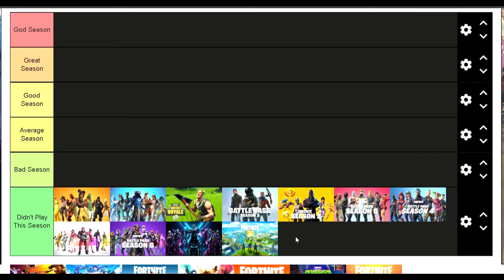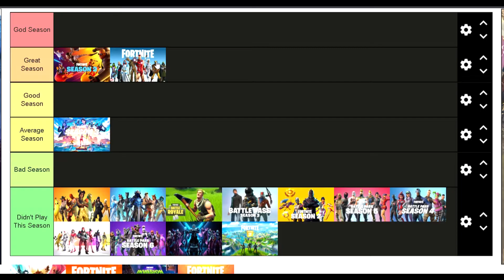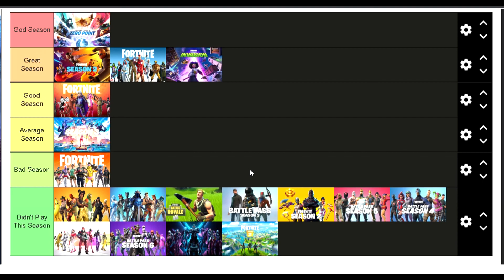Ranking All Fortnite Seasons! - Tier List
This year of 2022 I would like to make more videos like the Kevin The Cube Deathrun since it got so many views, unfortunately my time has been spent with family! I hope you have a nice year and for me, I will keep this grind!